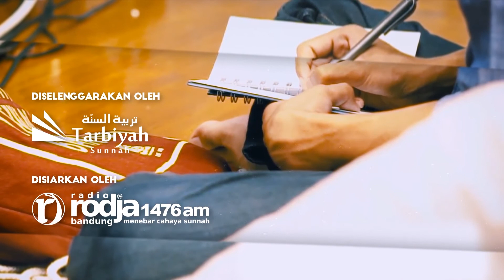Tabligh Akbar 2017: Ustadz Abu Ihsan Al-Maidani, M.A. حفظه الله